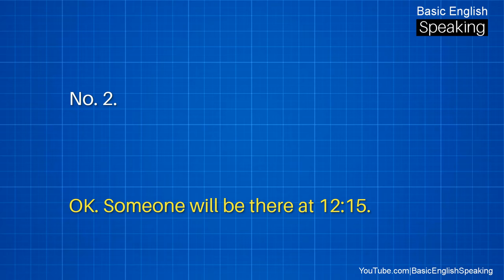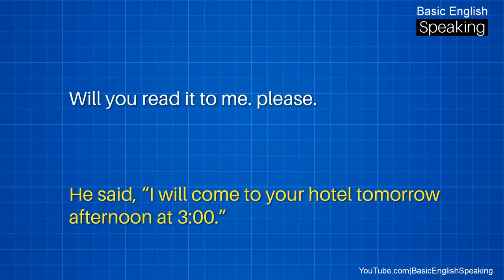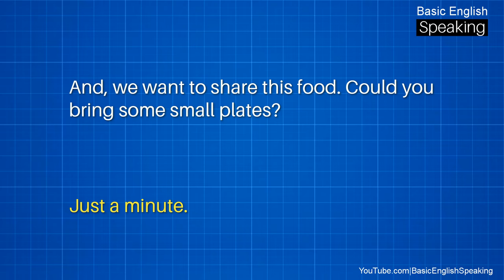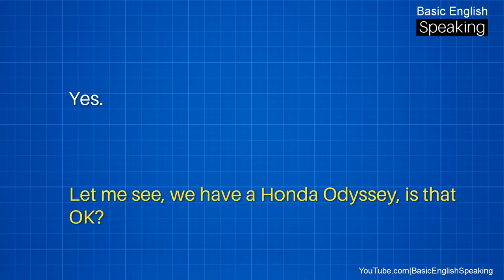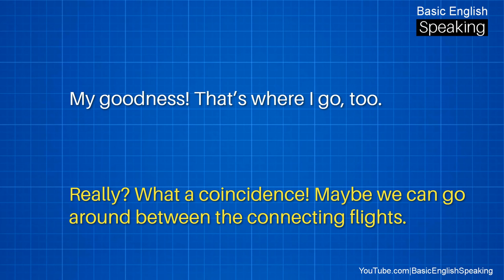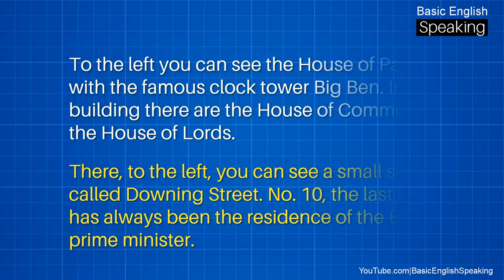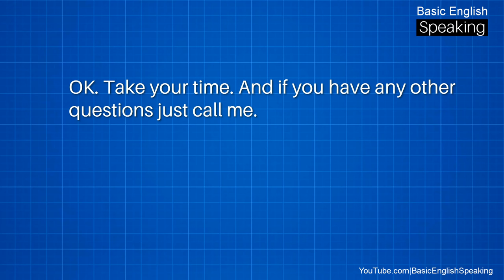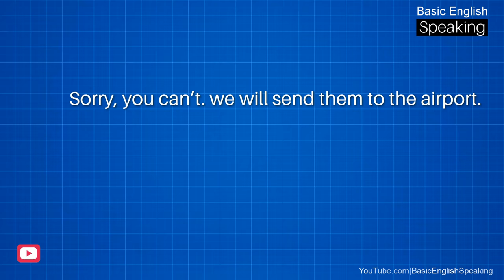Practice English Speaking Everyday with Subtitles - English Conversation for Traveling & Holiday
Learn English Conversation for Travelling & Tourism - Speak English Everyday to improve English Speaking Practice.

TOPICS:
=Chapter 1/ At the Hotel - 00:02
1 - To the Hotel - 00:04
2 - Checking in with Reservation - 01:25
3 - Leading to the Room - 02:48
4 - Laundry Service - 04:10
5 - Room Service - 05:33
6 - Morning Call Service - 06:56
7 - Housekeeping - 08:13
8 - Maintenance Service - 09:32
9 - Offline Service - 10:43
10 - Barber Service - 12:05
11 - Making Complaints - 13:28
12 - Checking out - 14:58
13 - Other Requests - 16:21
=Chapter 2/ At the Restaurant and Bar - 17:50
1 - reserving a Table - 17:53
2 - Taking a Seat - 19:04
3 - Ordering Food - 20:29
4 - Hurrying the Waiter to Serve up - 21:34
5 - Service during the Meal - 22:24
6 - Having Fast Food - 23:25
7 - Drinking in the Bar - 24:36
8 - Paying the Bill - 25:40
=Chapter 3/ Transportation - 26:53
1 - Taking a Bus - 26:56
2 - Taking the Subway - 28:07
3 - Taking a Taxi - 29:02
4 - Taking a train - 29:55
5 - Missing the Train/Bus - 30:49
6 - Getting Off - 32:11
7 - Renting a Car - 33:10
8 - Parking - 34:40
9 - Being fined for Violation - 35:41
10 - Traffic Accidents - 37:18
=Chapter 4/ Taking a tour - 38:28
1 - Consulting Sightseeing Information - 38:31
2 - Buying Tickets - 39:43
3 - Taking Pictures - 40:52
4 - Taking the Tour Bus - 42:12
5 - Watching the Game - 43:42
6 - Making Friends - 44:52
7 - Losing the way - 46:02
8 - Getting Ill on the way - 47:18
9 - Lost Property - 48:33
10 - Dialing public calls - 49:47
10 - Dialing public calls - 50:56
12 - New York - 51:48
13 - Hawaii - 52:52
14 - London - 55:05
15 - Athens - 56:55
16 - Venice - 59:01
17 - Paris - 1:00:48
18 - Sydney - 1:02:37
19 - Vienna - 1:03:59
20 - Cairo - 1:05:40
=Chapter 5/ Shopping - 1:06:48
1 - Jewelry - 1:06:52
2 - Art Works - 1:08:11
3 - Electronic Products - 1:09:45
4 - Leather Wear - 1:10:58
5 - Cosmetics - 1:12:21
6 - Women’s Clothes - 1:13:33
7 - Men’s Clothes - 1:15:04
8 - Shoes - 1:16:24
9 - Duty-fee Goods - 1:17:42